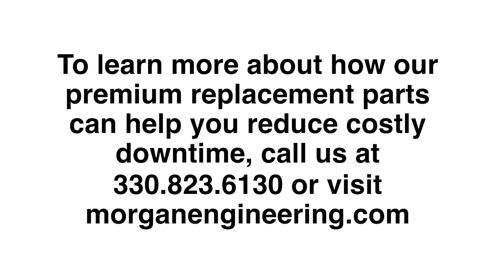Get the crane parts you need – fast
Need replacement parts for your Morgan crane? Our team is on hand to quickly manufacture and ship Morgan premium replacement parts – built to your machine’s exact specifications.

See why Morgan is the most respected name in industrial material handling: morganengineering.com